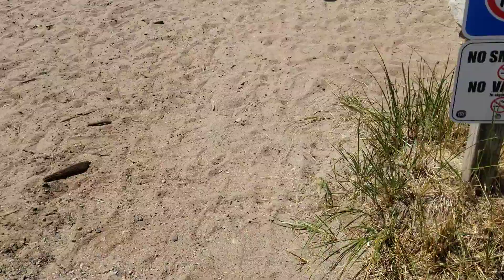Northern Ontario: Old Woman Bay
one of the highlights for sure.